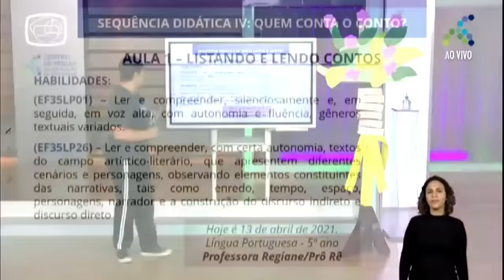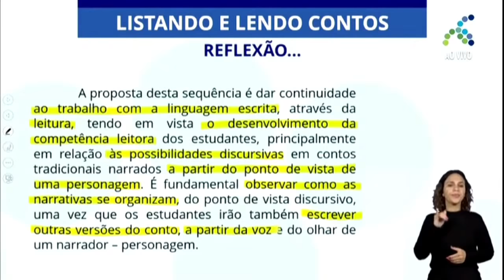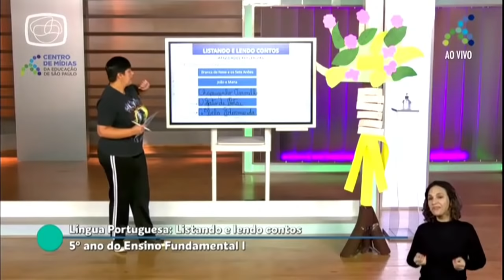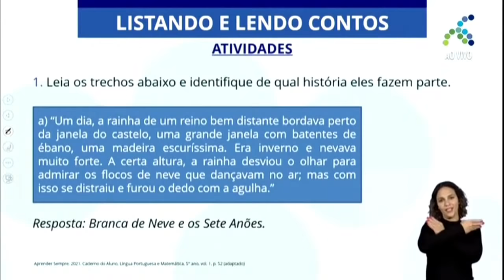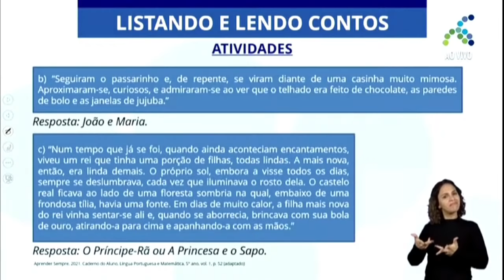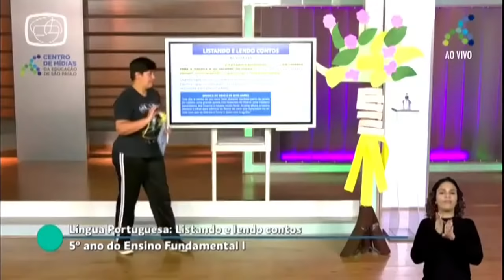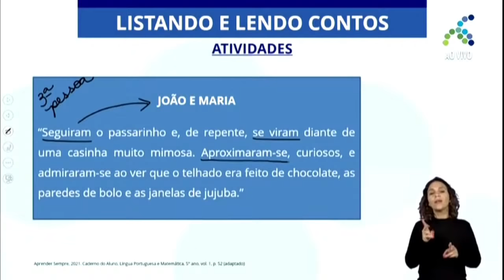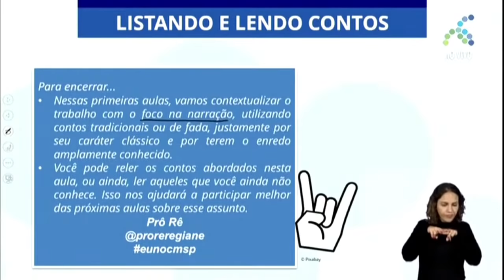13/04/21 - 5º ano EF - Língua Portuguesa - Listando e lendo contos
Docente estúdio: Regiane Oliveira Santos